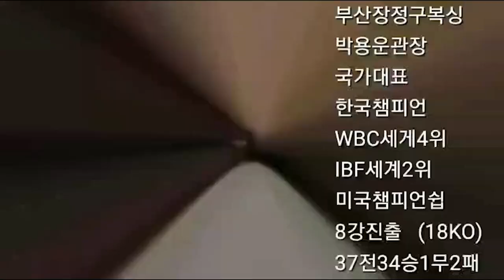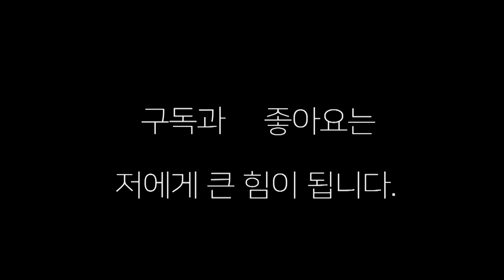프로 테스트 합격생이 ~ 프로5전을 혼내다 !! 오상민(장정구)대 황영진(대구라온)스파링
대구 원정 스파링에서 오상민과 황영진의 스파링 ~~ 거리를 좁히지 못하고 주먹만 내는 오상민,,,,대   황영진